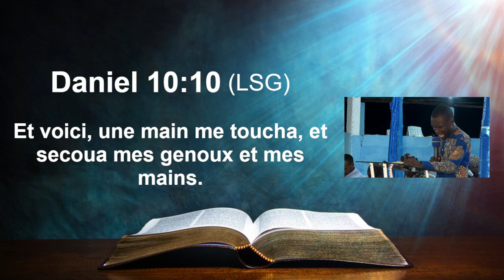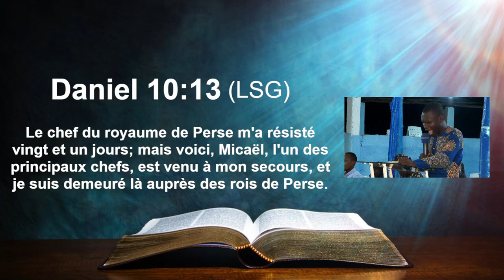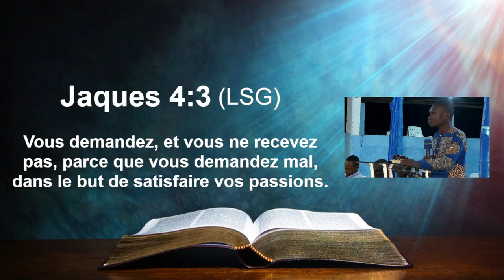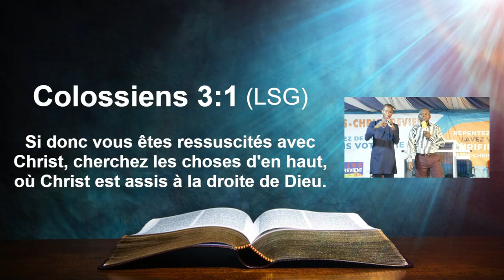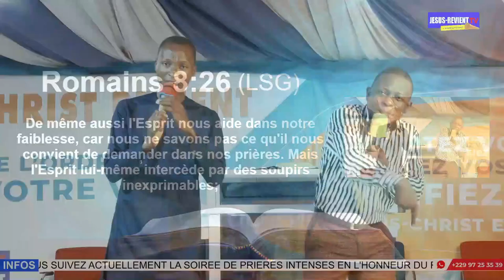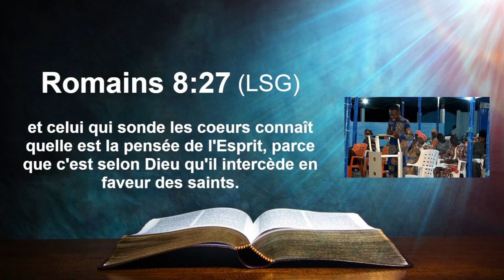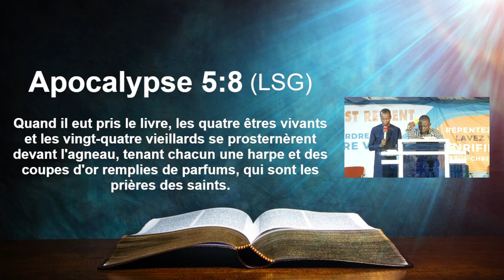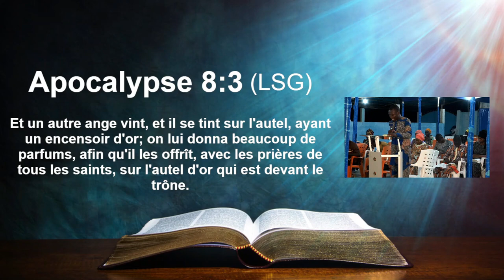🟥🔥 LA PRIERE QUI MONTE AU LIEU TRES SAINT / DOCTEUR SILAS / GROUPE JESUS-REVIENT